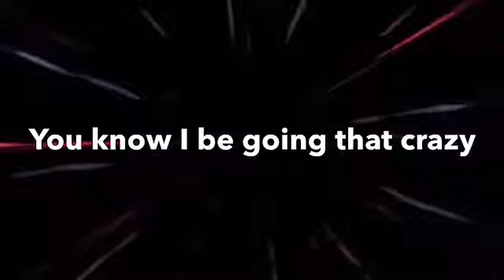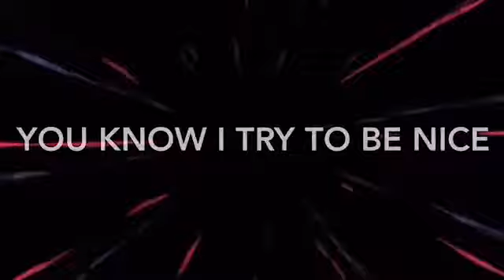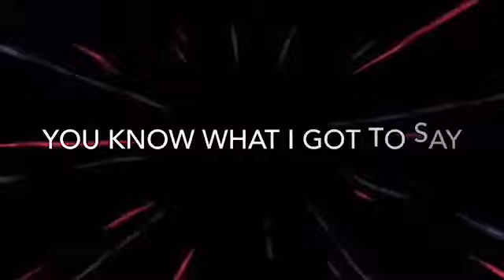Nyle Mendoza - blue eye ( lyric video )